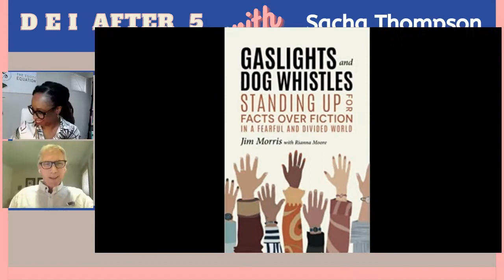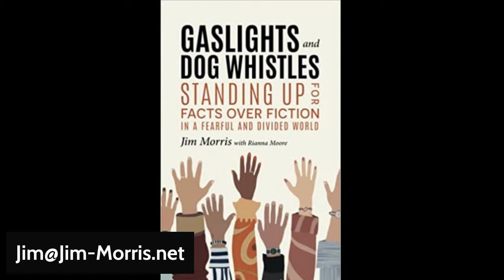Unpacking Critical Race Theory & Moving Into Action in Diversity Equity and Inclusion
Sacha sits down with consultant and author, Jim Morris to discuss the impact on the Presidential Order on restricting diversity equity and inclusion language, criticalracetheory, White shame and trauma, and his book "Gaslights and Dog Whistles: Standing Up For Facts Over Fiction in a Fearful and Divided World"

Chapters:
0:00  Introduction
3:03 The Presidential Order and the Changing of DEI language
7:02 The complexities of white-led firms and the capitalism of racial issues
8:55 Gaslights and Dog Whistles: Understanding Critical Race Theory
16:02 White Shame, White Saviorism and their relationship to trauma
21:23 How do you Fill Your Cup?